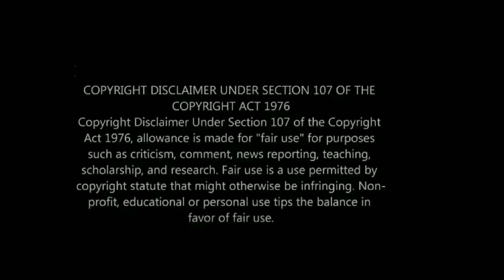Yvie Oddly Performing at Mickys Showgirls in West Hollywood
Support: Like this video
Yvie Oddly performing at Mickys Showgirls after the Werq the World tour. Werq the World tour cast: Yvie Oddly, Naomi Smalls, Plastisque Tiara, Kim Chi, Kameron Michaels, Miss Vanjie & Asia O'hara

Drag Race France: La Grande Dame, La Big Bertha, Paloma, Lova Ladiva, Lolita Banana, Lova Ladiva, Elips, Kam Hugh, La Kahena, La Briochée, Soa de Muse, Nicky Doll, Daphné Bürki & Kiddy Smile

Check out new gay movies: My Policeman on Amazon Prime, Harry Styles, Emma Corrin; Polish film Słoń/Elephant, Jan Hrynkiewicz & Pawel Tomaszewski, Red, White & Royal Blue, Taylor Zakhar Perez, Nicholas Galitzine, Polo Morin; Aristotle & Dante Discover the Secrets of the Universe, Max Pelayo, Reese Gonzales; Rustin, Colman Domingo; Our Son, Billy Porter, Luke Evans; Al Mar/The Sea, Álvaro Ceballos & Francisco Dañobeitía; Todo A La Vez Paco y Manolo/Everything At Once; Maestro Leonard Bernstein biopic, Bradley Cooper & Matt Bomer; Framing Agnes, Angelica Ross; I Wanna Dance with Somebody, Naomi Ackie & Stanley Tucci; Hellraiser, Jamie Clayton & Brandon Flynn; The Inspection, Jeremy Pope & Gabrielle Union

Check out new gay movies & shows in August Part 2: The Sandman, Tom Sturridge, Boyd Holbrook & Mason Alexander Park; Partner Track, Zane Phillips; Glorious Film 2022, Ryan Kwanten; Tom Daley Illegal To Be Me; Prism LGBT film festival; Lonesome gay film & All Man The International Male Story; Bobby I Love You Purr, Bobby Lytes & Rolling Ray

New gay movies & shows out in August: They/Them, Kevin Bacon; Hypochondriac film, House of the Dragon, Queer Eye Brasil, Yohan Nicolas, Rica Benozzati, Luca Scarpelli, Guto Requena, Fred Nicácio, Private Desert/Deserto Particular, Antonio Saboia, Pedro Fasanaro, Bodies Bodies Bodies, Amandla Stenberg, Pete Davidson, Rebelde Season 2, Riverdale Season 6 & Maisie film

Check out new gay movies: Boys on Film 22, Ben Aldridge; Legacies Season 4 Ben & Jed, Mascarpone/Maschile Singolare gay Italian film; El Juego de las Llaves Season 3 gay couple threesome, Valentin y Daniel, Pedro y Juan, Horacio Pancheri, Christian Ramos, Gustavo Egelhaaf, Hugo Catalán & Freedom Uncut George Michael documentary

Check out Fire Island on Hulu: Joel Kim Booster, Bowen Yang & Tomás Matos of Broadway Bares

Check out new gay TV shows: Who Killed Sara/Quién mató a Sara Season 3, Polo Morin, Eugenio Siller, Luis Roberto Guzmán, Young Royals Season 2 Prince Wilhelm & Simon & Legendary Season 3

Check out gay movies & TV shows on Netflix: Heartstopper Season 2 Trailer, Kit Connor, Joseph Balderrama, Sebastian Croft, Joe Locke; Elite Season 5 Itzan Escamilla, Omar Ayuso, Miguel Bernardeau, Manu Ríos & Arón Piper